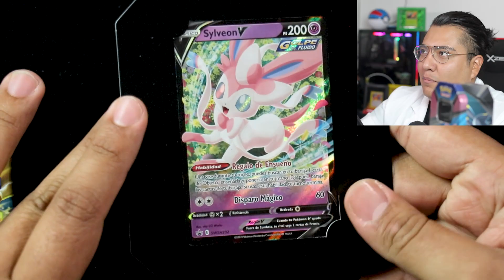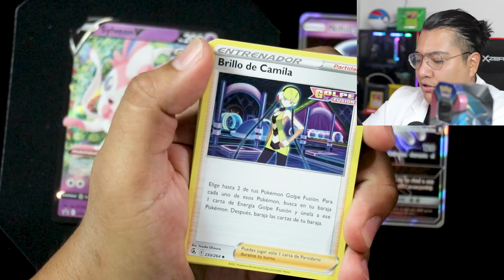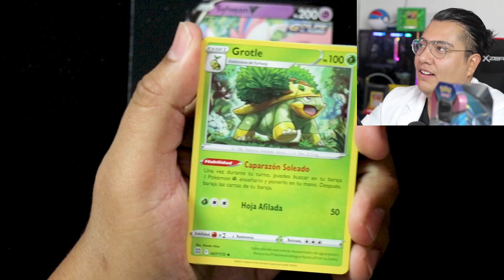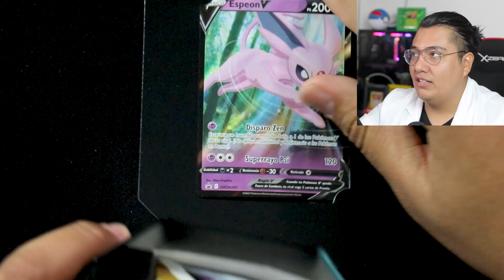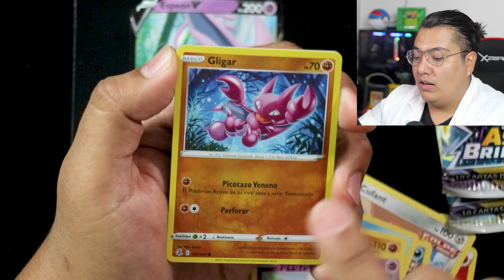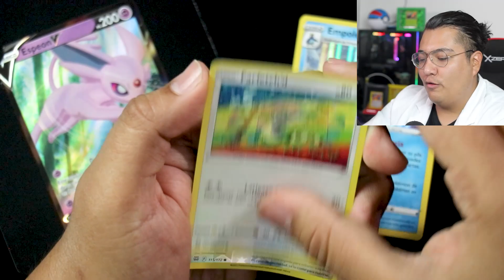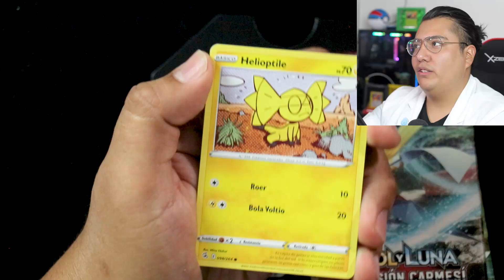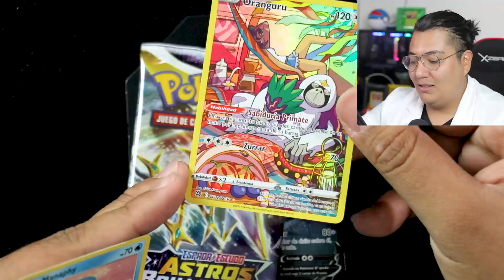LAS LATAS de ESPEON, UMBREON y SYLVEON son HERMOSAS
Ya hace tiempo que no teníamos una apertura con este producto LAS HERMOSAS LATAS de estas evoluciones de EVEE,  recuerda que si quieres una puedes mandarme un mensaje por dm al Instagram y con gusto puedes adquirir la tuya